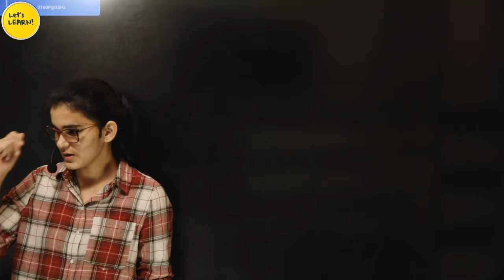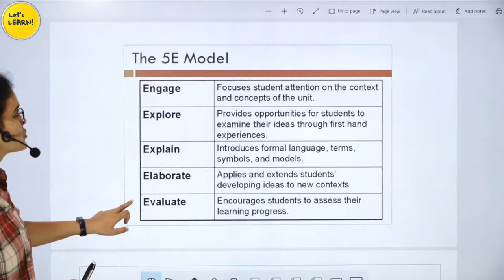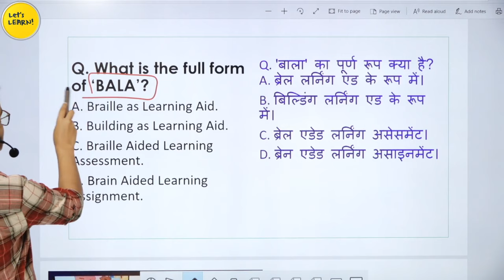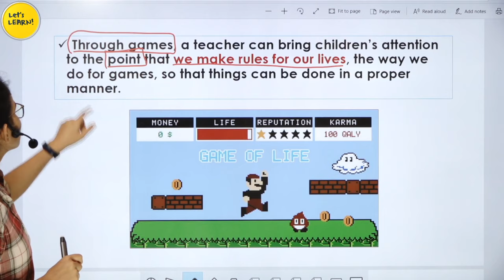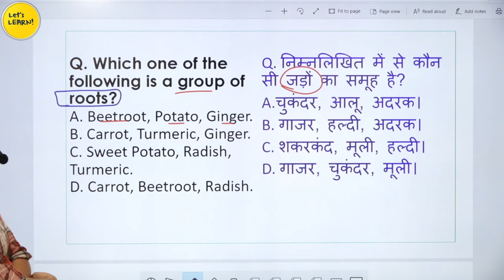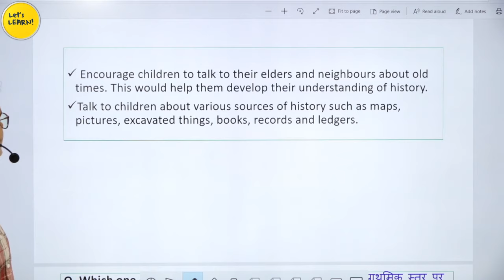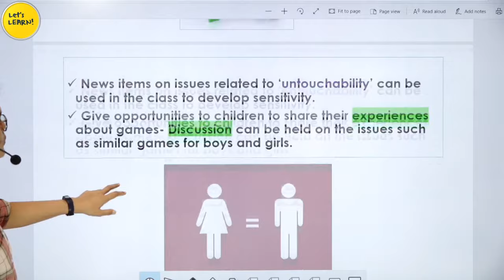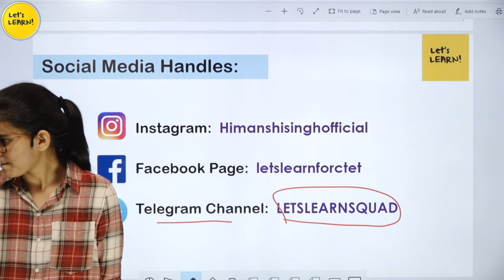Target CTET-2020 | Environmental Studies (EVS) Pedagogy by Himanshi Singh | Class-03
In this video, we'll be discussing EVS Pedagogy for CTET exam 2020.

1. NIOS Videos by Himanshi Singh

2. CDP Chapters for CTET

3. All Teaching Methods in One Video

4. Learning Disabilities for CTET/KVS

5. EVS Live Sessions for CTET/UP-TET/KVS

6. EVS NCERT Final Revision in 3 videos

7. English Pedagogy Live Sessions

8. Hindi Pedagogy Live Sessions

10. All Important theories of CDP in one video

11. Important CDP live regarding all the concepts for CTET

12. CDP Questions for CTET/KVS/HTET/REET

1. EVS PDF in English

2. EVS Pdf in Hindi Shared by Mahesh Chandra

3. Science notes for CTET & KVS Shared by SaiKrishna

Links of Amazon & Flipkart:

1. Saroha Publication EVS Book

2. CTET English Pedagogy Book

3. R.Gupta Practice Set

4. Pearson Publication CDP